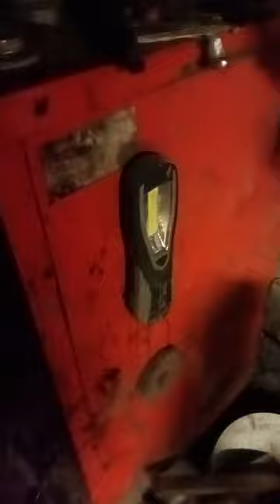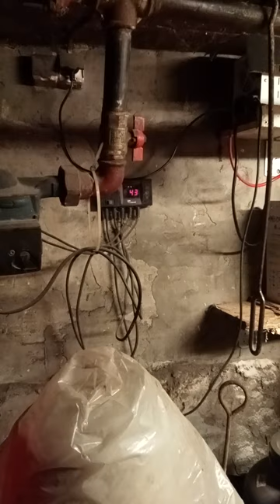SI Już przejmuje kontrolę nad Światem!!!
Swarm intelligence (SI) is the collective behavior of decentralized, self-organized systems, natural or artificial. The concept is employed in work on artificial intelligence. The expression was introduced by Gerardo Beni and Jing Wang in 1989, in the context of cellular robotic systems.